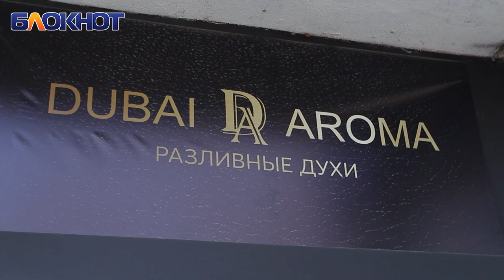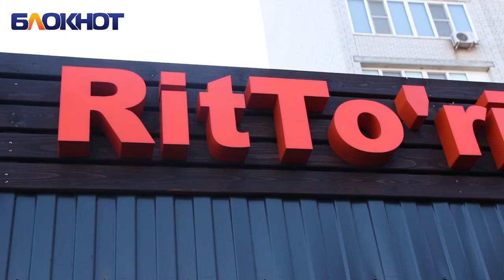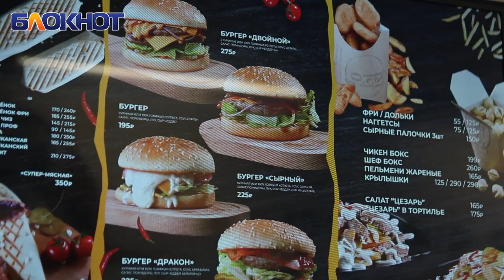Бюджетно и полезно: какой подарок выбрать на День всех влюбленных